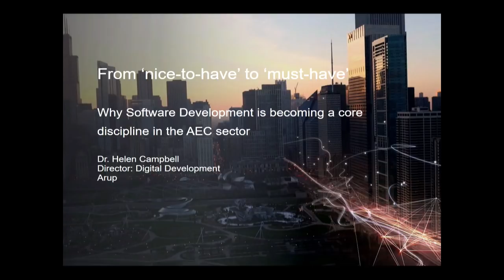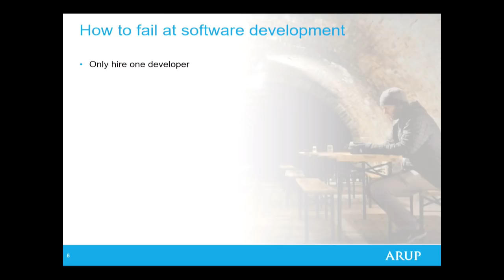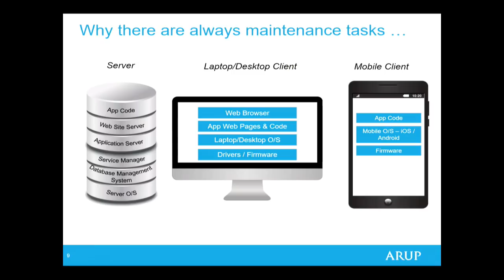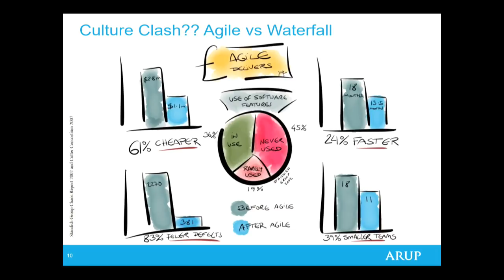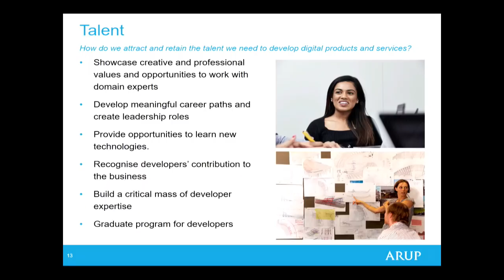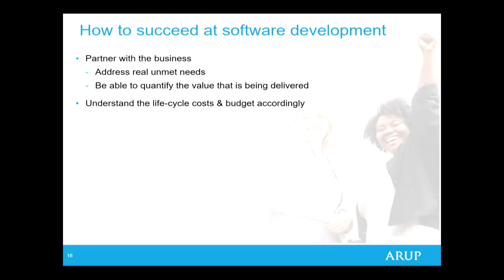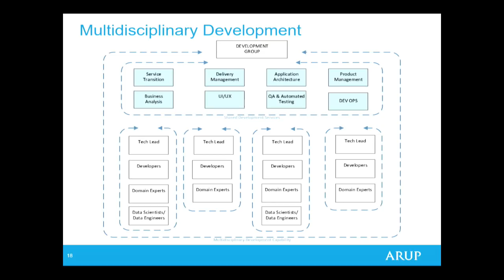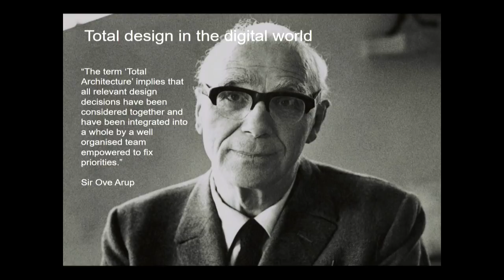From ‘nice-to-have’ to ‘must-have’: why software development is a core discipline in the AEC sector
Helen Campbell, Director of the Technical Software Group at Arup, joins us for the final instalment of our 2018-19 keynote lecture series Constructs: digital innovation in the built environment.

Times are changing. The architecture, engineering and construction (AEC) sector is striving for transformation and digital innovation is central to this. In many cases it is no longer possible to deliver the outcomes a client wants, at a price they want to pay, without developing software.

Software development in AEC isn’t new, however it has often been peripheral to the main business of project delivery. With radical digital change in the sector, is it time we recognised software engineering as a core discipline, and an integral part of a multidisciplinary approach to business?

This lecture will explore the organisational challenges of building software development capability more centrally.

Helen will discuss the key questions – how do we accommodate the different working methodologies available, for example Agile versus Waterfall? And how do we harness this as an opportunity to incorporate our software development practice to help engineer the future?

Helen Campbell is currently Director of the Technical Software Group at Arup. She is responsible for Oasys – a group that develops and takes to market complex technical software.

Helen has a background in software engineering, spending her career managing technical teams, developing digital strategies and finding innovative solutions to complex business problems. She has worked at major companies such as Amazon, Google and Nokia, recently managing digital services at Atkins.

Room G.12
22 Gordon Street
London
WC1H 0QB

The Bartlett School of Construction and Project Management